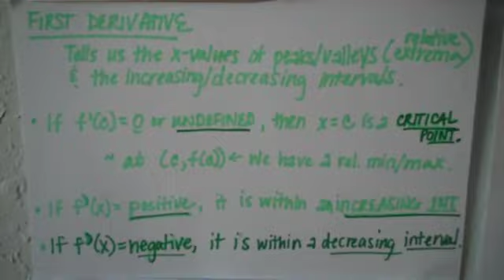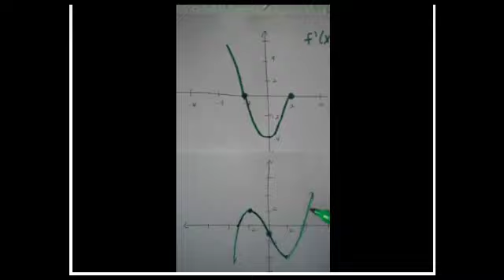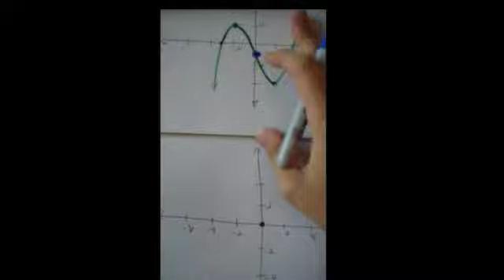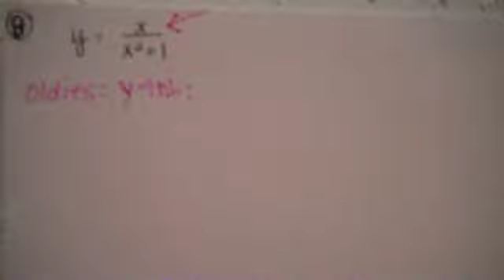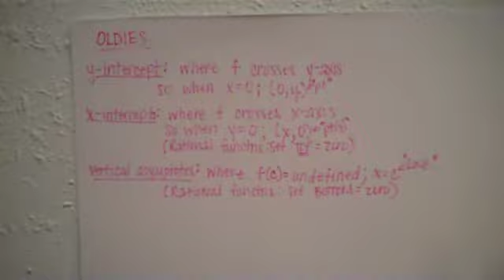5.6 Lesson and Start of Example #8.mp4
We put together the skills we have learned to sketch the graphs of rational functions and polynomials. We can locate the key features: intercepts, asymptotes, relative extrema, and inflection points.